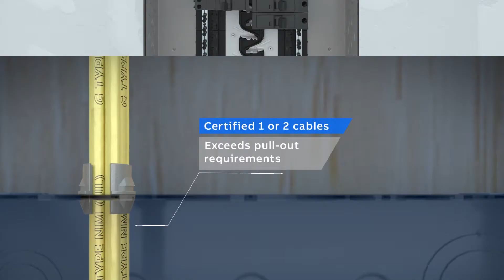Carlon® Push-in Fittings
Introducing new Carlon® non-metallic push-in fittings for old work and new work. Easy push-in, easy pull-out for one or two cables. No tools required. UL listed and CSA Certified.